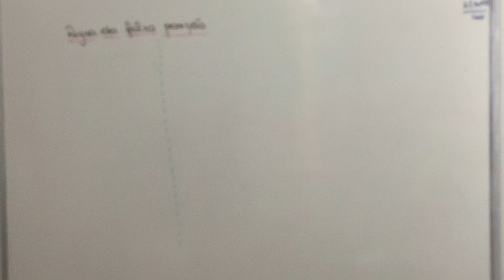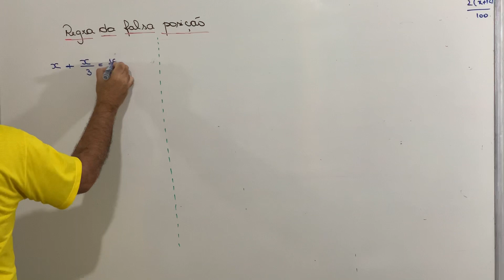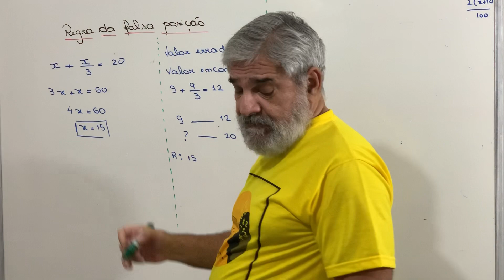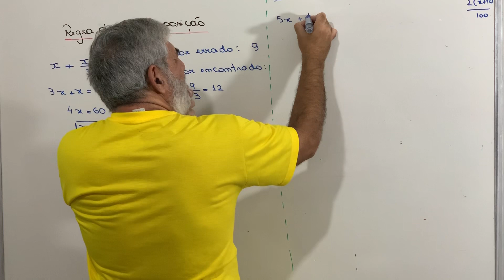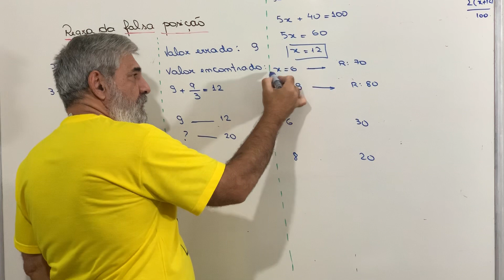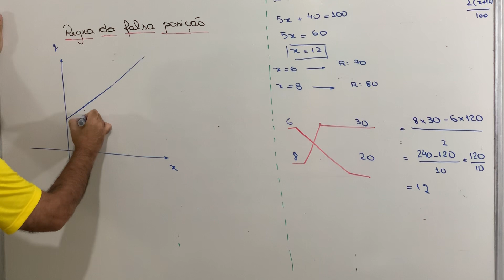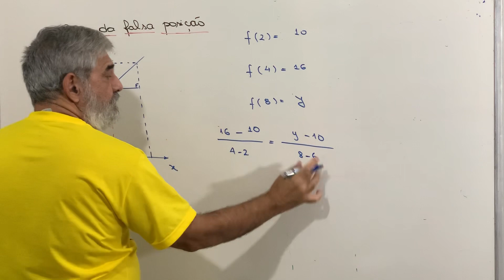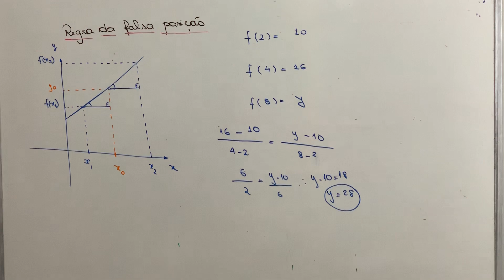Regra da falsa posição ( imperdível!)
Olá Pessoal !

Nesse vídeo procura apresentar de uma forma reduzida a regra da falsa posição que anda esquecida. O interessante dessa regra é que já era utilizada no antigo Egito e que por muito tempo foi ensinada em nossas escolas . Espero que assistam ao vídeo e no final deixem seus comentários. Até o próximo vídeo.